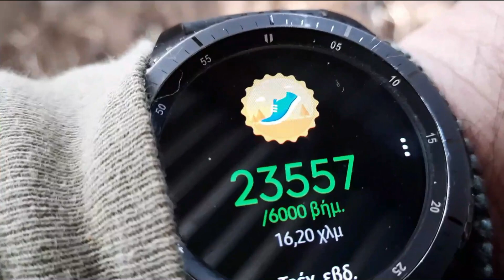Ο δρόμος επιστροφής στο χειμαδιό